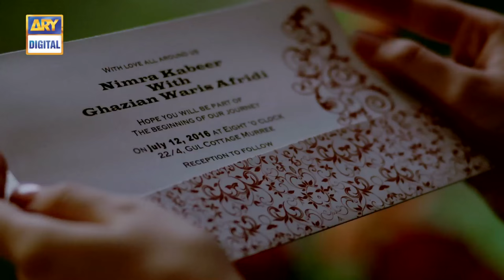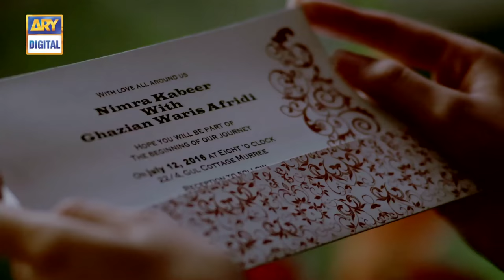Moray Saiyaan Episode 10 - 10th January 2017 | ARY Digital Drama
Moray Saiyaan Episode 10 - 10th January 2017 only on ARY Digital Official YouTube Channel.

Moray Saiyaan is a story of two love birds –  Ghaziyan and Zubairia. Like every other woman Zubairia had a dream to be a princess and life gave her something more than she dreamt of. The love of Ghaziyan.

A man like Ghaziyan who is ready to accept Zubairia against all odds, who not just madly loves her but fights with everyone to make her his own. He marries her and makes her the happiest woman. It’s hard for Zubairia to believe that someone as loving as him can be in her life.

Director: Nadeem Siddique

Cast:

Uzair Jaswal as Ghaziyan
Neha Rajpoot as Zubairia
Irsaa Ghazal as Zakia
Firdous Jamal as Waris Afridi
Kinza Hashmi as Nimra
Ali Kazmi as Dr. Altamash
Aisha Tor as Dr. Farah

Timing:

Watch ‘Moray Saiyaan’ Every Tuesday at 8:00 pm only on ARY Digital.